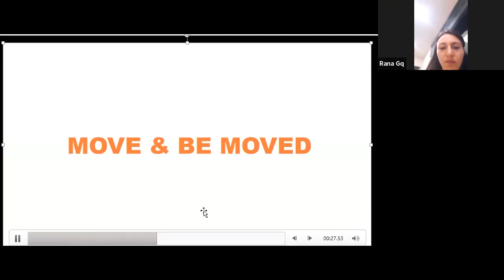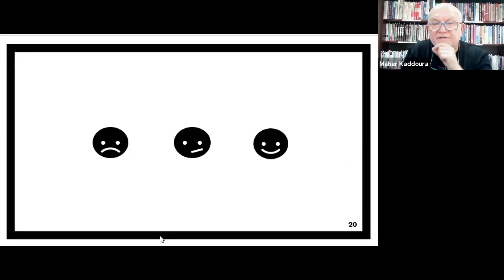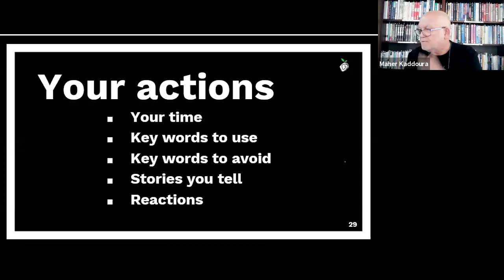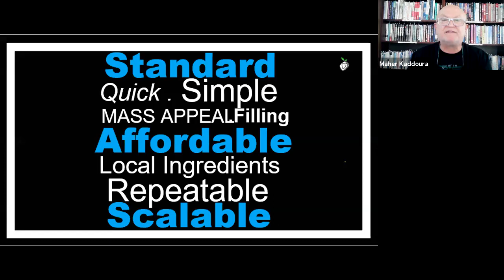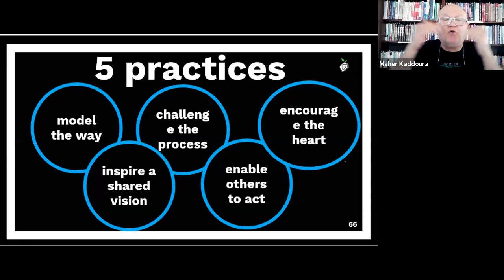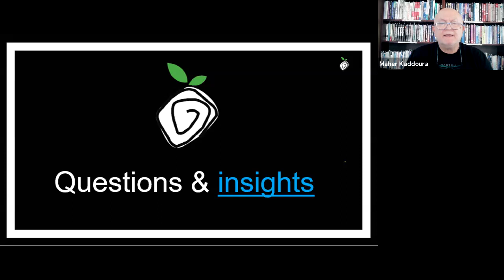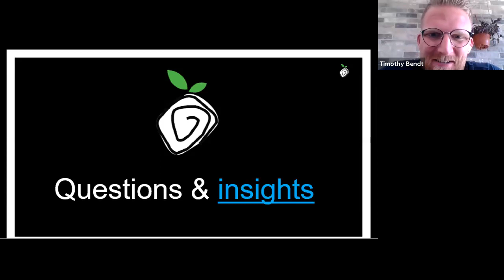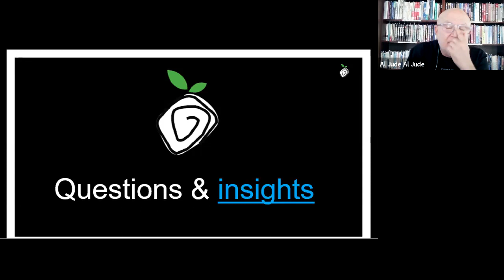Endeavor Entrepreneurs' Staff Leadership Workshop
Endeavor Entrepreneurs' Staff Leadership Workshop with Endeavor Jordan Board Member and Mentor, Maher Kaddoura

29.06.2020